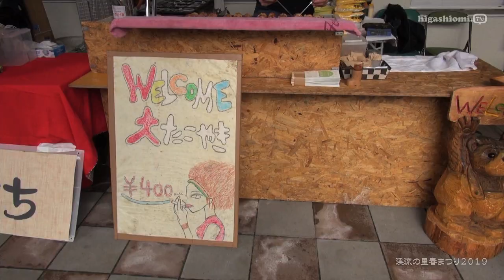higashiomi.TV #133☆「渓流の里春まつり」と「いなべ梅まつり」をリポート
「higashiomi.TV」第１３３回放送の映像です。
（2019年03月19日放送）

★「渓流の里春まつり」と「いなべ梅まつり」をリポート☆
　渓流の里春まつりからは「かえでちゃん・渓流魚クッキング」そして滋賀発アイドルユニット「マリーナブルー」ミニライブ♪
　そしてトンネルを抜けたお隣いなべ市の「いなべ梅まつり」のリポート動画をお届けします☆

紹介スポット
★渓流の里春まつり２０１９（1:22～）
　（かえでちゃん・渓流魚クッキング・マリーナブルー ミニライブ）
★いなべ梅まつり（8:01～）
★陶芸体験のマグカップができてきました（11:58～）

司会は「奥和代」さん，「泪」さんです。